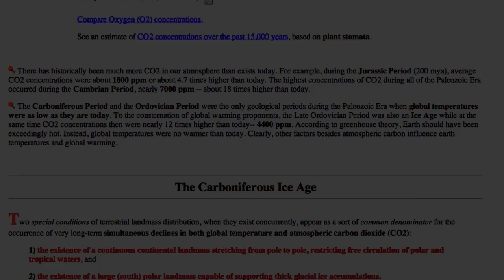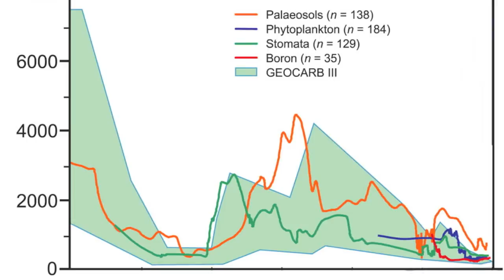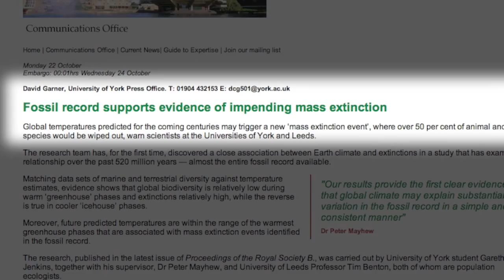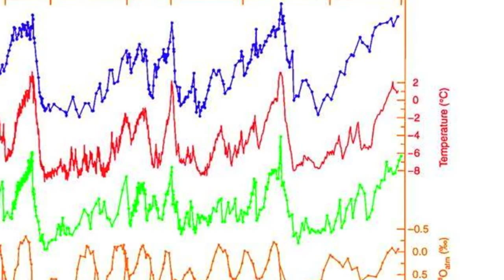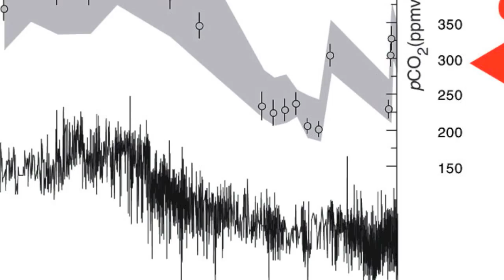Climate Denial Crock of the Week: "The Earth is Carbon Starved."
The history of the earth is immense, and diverse - and its easy to get confused and  mangle history, -- to mix things that never belonged together in the real world.

What was natural  in the distant past might not be a good fit alongside man's creations.
Human beings and the climate of the ancient world, could find themselves on a collision course.

Richard Alley, Bjerknes Lecture, American Geophysical Union,
December 2009

"The Day Earth Died" BBC
part 1

A major drop in seawater 87Sr/86Sr during the Middle Ordovician (Darriwilian): Links to volcanism and climate?